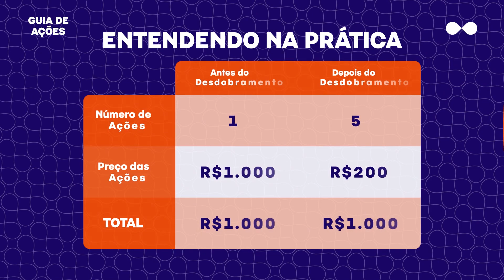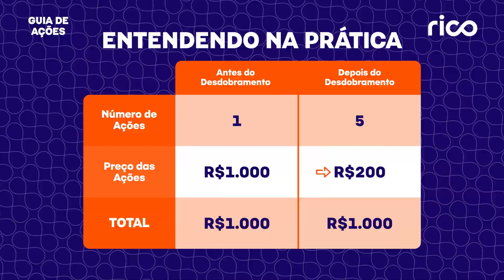Tudo sobre GRUPAMENTO e DESDOBRAMENTO - Primeiros Passos em Ações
Às vezes o investidor abre a sua carteira e vê que o número de ações aumentou ou até mesmo diminuiu. Calma, não tem nada errado! Elas podem ter sido agrupadas ou desdobradas, e quem te explica melhor isso é o nosso especialista em investimentos, Antônio Sanches.

A Rico tem o seu perfil. Abra sua conta

00:00 - Introdução
00:29 - O que é grupamento ou inplit?
01:12 - Por que uma empresa faz o grupamento?
01:27 - O que é desdobramento ou split?
01:37 - Quando é feito um desdobramento?